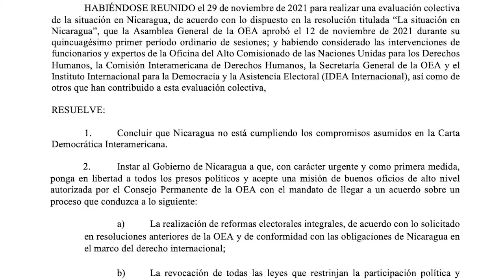Rubén Perina: Trabajar con cancillerías de la OEA y la resistencia interna en Nicaragua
El politólogo argentino, Rubén Perina, exfuncionario de la Organización de Estados Americanos (OEA) en la promoción de la democracia durante más de dos décadas, considera que ante el impasse de la organización regional por la falta de los 24 votos para aplicar la Carta Democrática al régimen de Daniel Ortega, la oposición nicaragüense debería cabildear de forma directa con los Gobiernos.
“La oposición política nicaragüense debería enfocarse también en las cancillerías”, que aportan los votos en la OEA, explicó en una entrevista con Esta Semana y CONFIDENCIAL el experto, exprofesor de las universidades de Georgetown y George Washington. Y agregó: “Si hubiese mayor unidad, una mayor resistencia, inclusive una sublevación interna, la comunidad internacional estaría mucho más dispuesta a apoyar de diferentes maneras a la oposición”.
Veinticinco países de la OEA aprobaron el 8 de diciembre una resolución sobre la ilegitimidad de las elecciones de Nicaragua, llamando a convocar a nuevas elecciones, pero el informe que presentó este miércoles el secretario general de la OEA se limita a confirmar que Ortega no responde a ninguna gestión diplomática. ¿Por qué la OEA no puede implementar sus propias resoluciones?